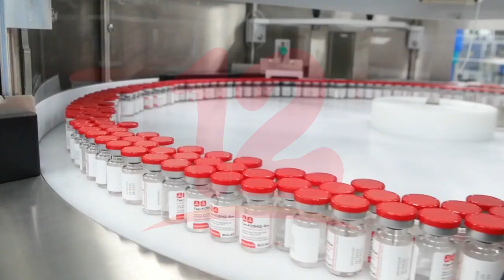Rusia registra vacuna Sputnik M para niños y adolescentes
Internacionales Rusia registró la vacuna Sputnik M contra el covid-19, desarrollada para niños y adolescentes.